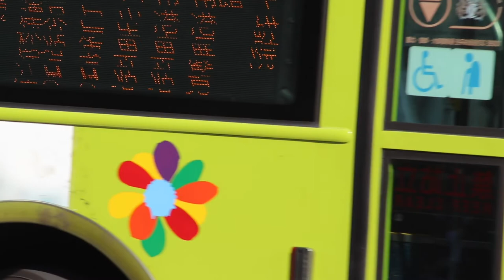Taipei Bridge Scooter Sea 臺北橋機車海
The scooter lane coming off the Taipei Bridge from Sanchong into Taipei onto Minquan West Road is one of the most impressive traffic sights in Taiwan, and has become an iconic photo destination. Rows of 10-20 scooters across and 20-40 scooters deep. So there can be about 200-800 cooters on this bridge ramp at a time.

How to get there:
By scooter: You can drive through the scooter waterfall by going across the Taipei Bridge from Sanchong.
By MRT: You can see the scooters coming off the bridge a few blocks west of Daqiaotou Station on the orange MRT line in Taipei.

When to go:
Between 7 AM and 9 AM on a workday. That is when you will see the most scooters.